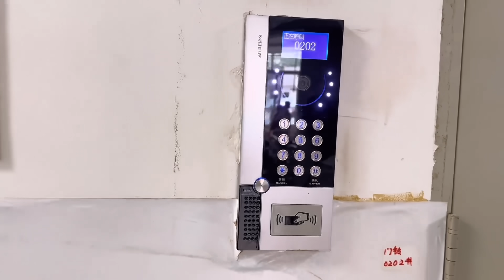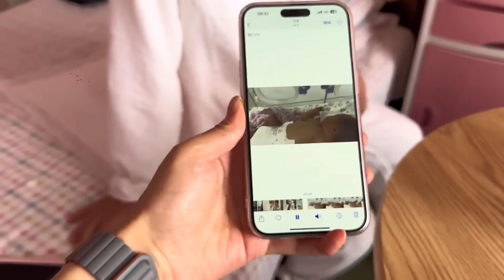媳妇见不到宝宝快哭了，当看到宝宝视频时，脸上露出了笑容！【老挝七号先生】